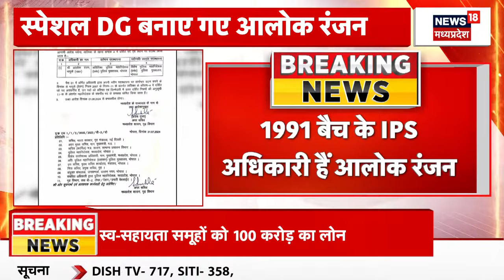Mahtari vandana yojana : आज महिलाओं को मिलेगा खास तोहफा| CM Vishnu deo sai | CG news | Breaking News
00:00 Intro
00:10 आज महिलाओं को मिलेगा खास तोहफा
04:30 CM Yadav का बयान

n18oc_elections
About: